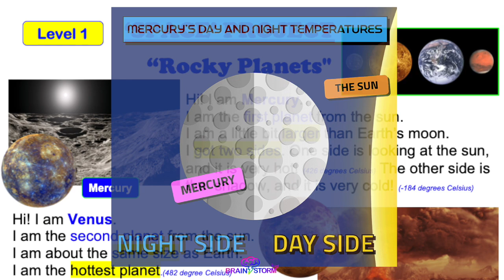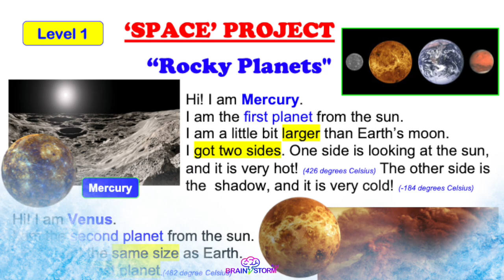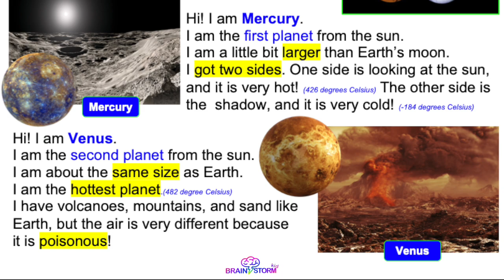SPACE PROJECT / "Rocky Planets"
BRAINSTORMKID/ Level 1

BRAINSTORMKID
Education Center for English
브레인스톰키드
영어 창의융합교육